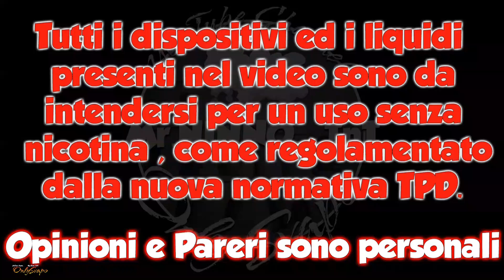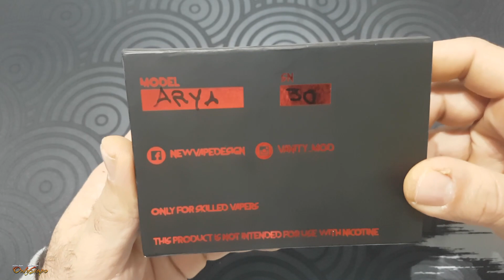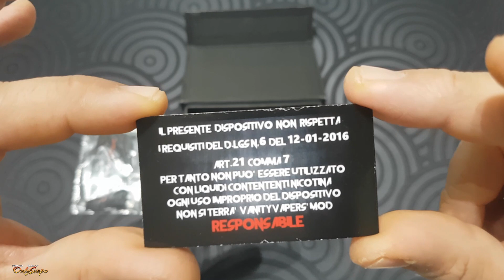Vanity Mod ARYA BOX MOD SEMI-MECCANICA BF CON CIRCUITO BOMBERINO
misure : 40 x 24 per 75mm la parte più alta, quella più bassa 70mm
monta tazza vaporbagarre "smart" 14 palladio rodio,
lamelle 999 steamblade
aerografia eseguita in collaborazione con td custom
boccetta pagoda DM
monta "bomberino" ma in studio una versione V2 con circuito diverso.
saldature con argentana " materiale privo di piombo"
corpo box : nylon black born di derivazione automotive nasce nero e muore nero. più resistente e più leggero
il peso a vuoto con boccetta vuota 27 gr